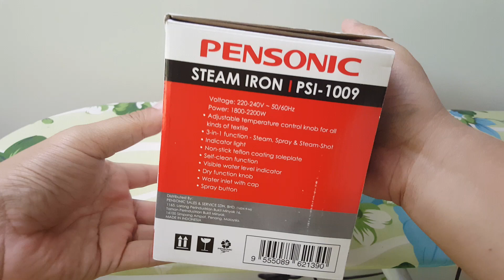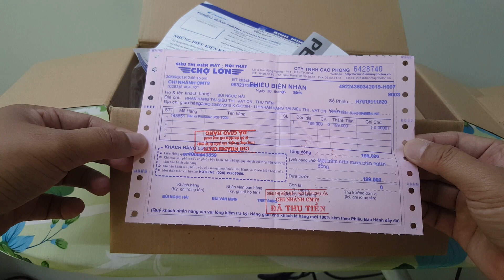mở hộp bàn ủi hơi nước Pensonic PSI 1009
bàn ủi hơi nước, giá chỉ 199k, 2200w